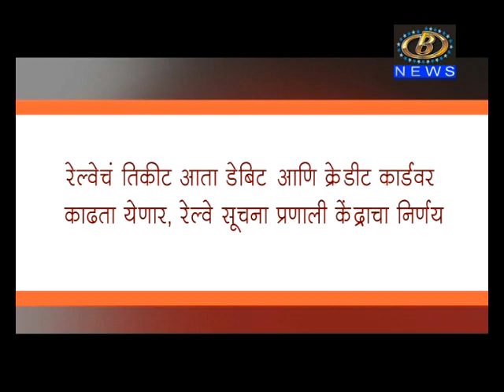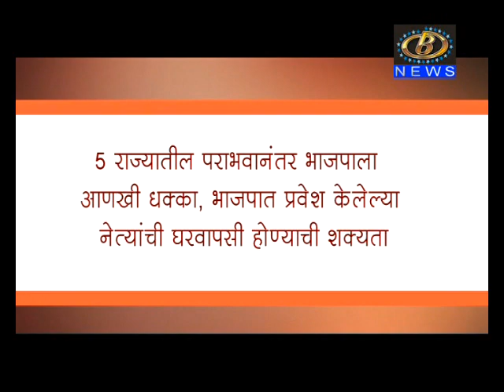लोकल टू ग्लोबल